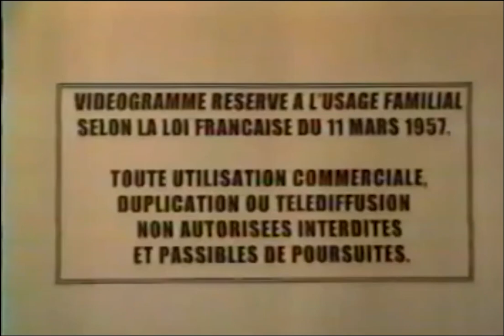NM International (1997)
dont know where i got it